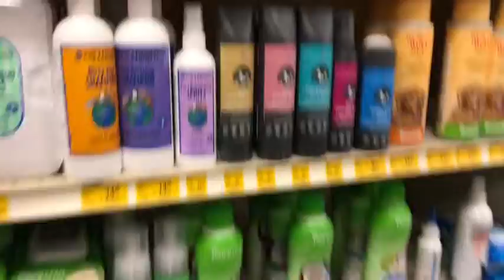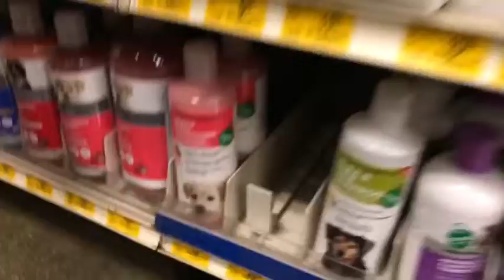Adopting a dog!😊❤️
This is and old video